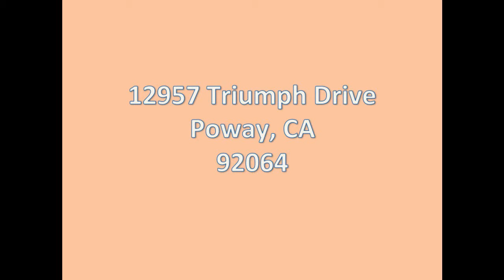Triumph Drive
This Polo Model home in Rancho Arbolitos boast of 3139 sq. ft. 4 Bedrooms 3 full baths and a enormous bonus room. The bonus room is big enough for a 10 piece band to set up all their equipment. Full bath and bedroom on the first floor. There is enough room to park a RV with an electric hook up and parking for your boat. Hard wood flooring in the family room. Extra large front and back yard. You can add a pool and still have room to spare! You can park 6 cars in your driveway and 3 in garage.